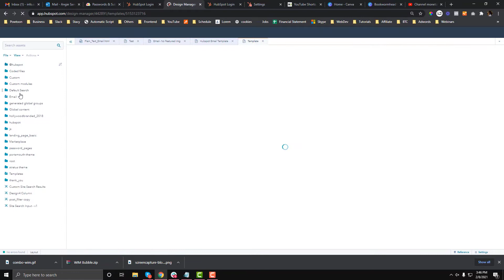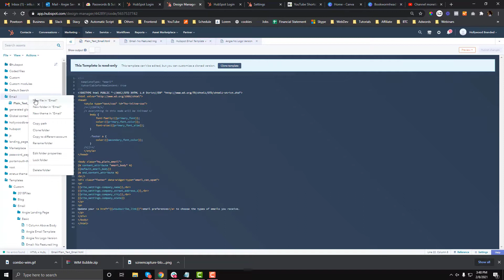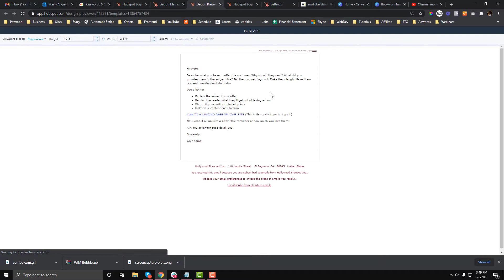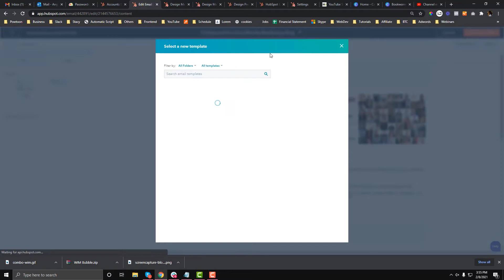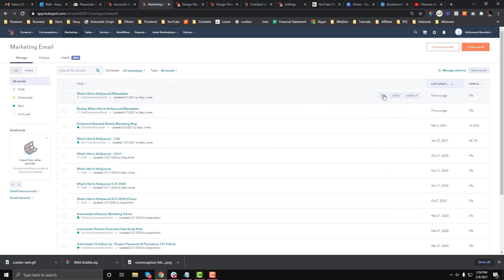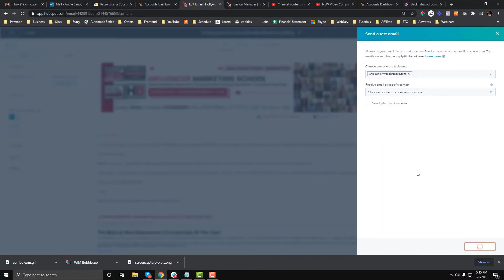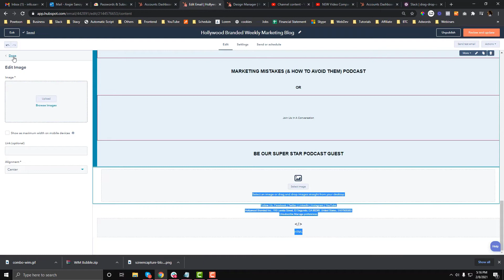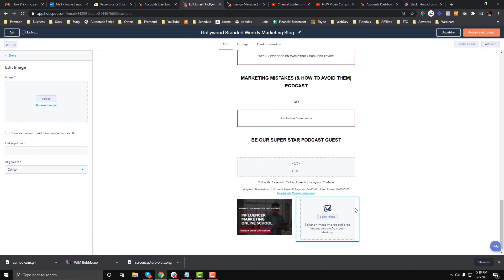How To Create a Custom and Draggable Email Template in Hubspot | HubSpot CRM Design Manager Tutorial